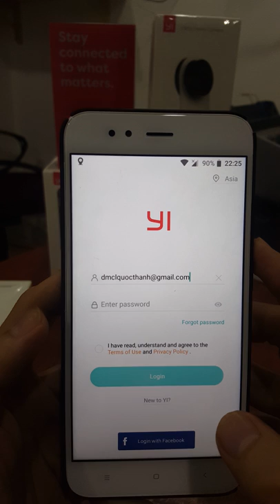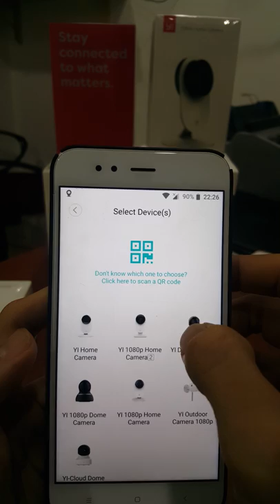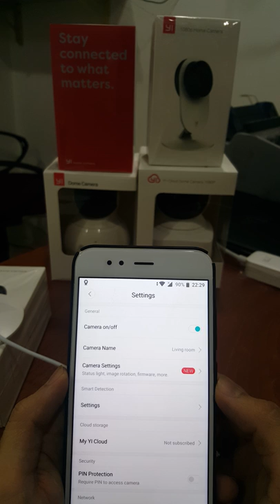[KIMLONG.VN] Hướng dẫn cài đặt Camera Yi Home | Yi home camera Unboxing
Hướng dẫn cài đặt Camera Yi Home , Yi Dome & Yi Cloud-Dome 720p/1080p